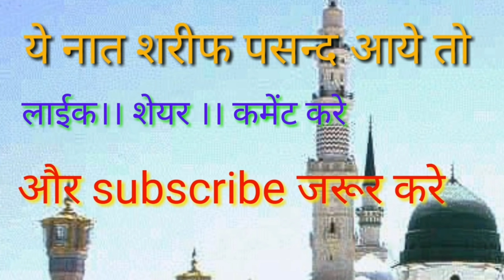I LOVE YOU AAQA ASAD IQBAL NAYE ANDAZ ME 2018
Asad Iqbal

Asad Iqbal I love you aaqa

F O R M O R E V I D E O

Please Wait For The New Upcoming Naats IN 2018 : Nadeem Raza Faizi , Shamim Faizi ,Dilbar
Shahi ,Asad Iqbal ,Habibullah Faizi ,Dilkash Ranchvi ,Mubarak Hussain Mubarak ,Nayab O Manjar
Naseem Shahar Gayavi , Ziya Yazdani ,Tahir Raza Rampuri ,Shoeb Raza ,Khwaja Gulam Sarwa
Aasif Raza Saifi ,Nadeem Raza Faizi - HazariBagh,ABDUL WAKIL,Shoheb Raza,NADEEM FAIZI
MADHUPURI,Shams Tabrez Bhagalpuri,Sagar Dinazpuri,AKHTAR PARWAZ NAIMI.Salim Raza
Nagpuri ,Zam Zam Fatehpuri,Saleem Raza Pilibhiti,Farhan Barkati,SHAHNAWAZ HASHAN,SAHID
RAZA HABIBI,Azmat Raza - Bhagalpupi,Tahir Raza Rampuri,Dr. Akhter Parwaz Habibi ,Majid Azhar